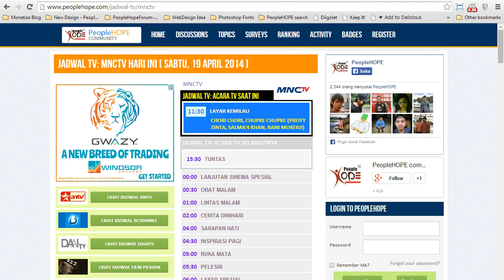Jadwal TV Hari Ini: MNCTV, Sabtu 19 April 2014